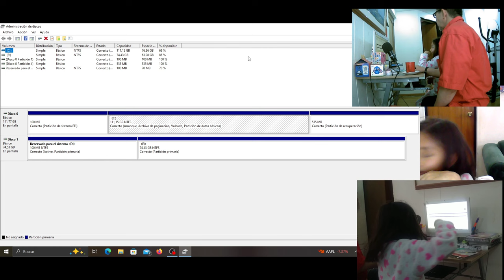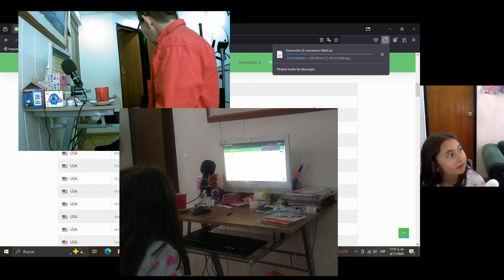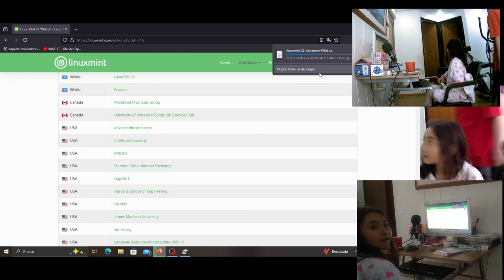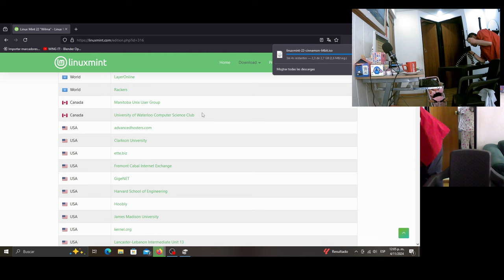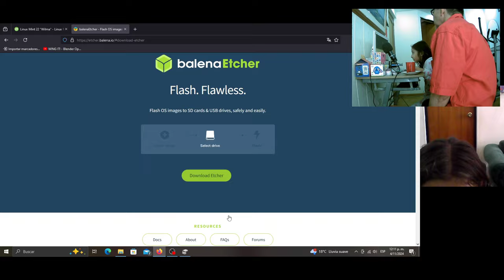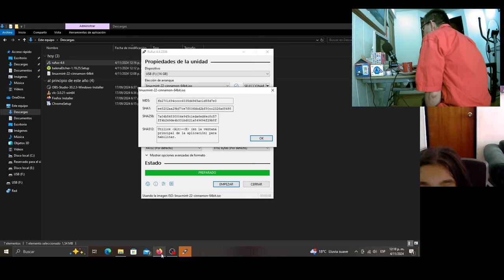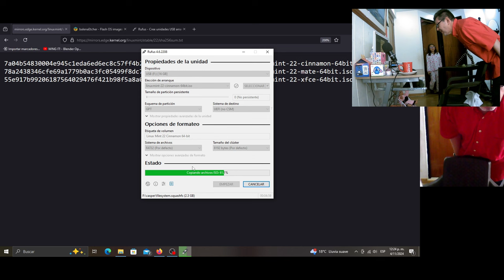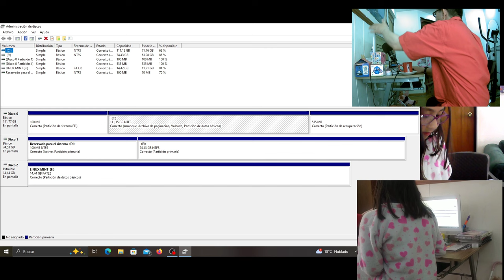2/3 Linux Mint - ✅ Crear USB BOOTEABLE de Linux Mint 🐧 desde Windows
Atención! Video casi sin cortes - solo para mi.

El video es un poco antiguo pero el procedimiento sigue siendo muy similar.